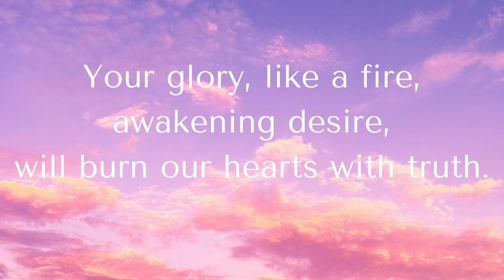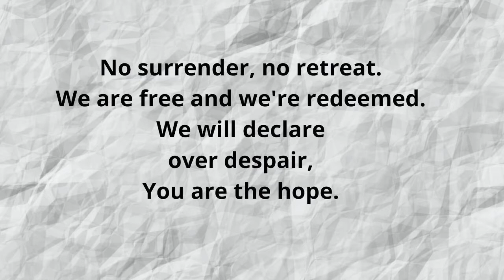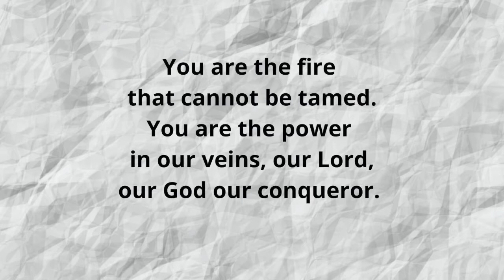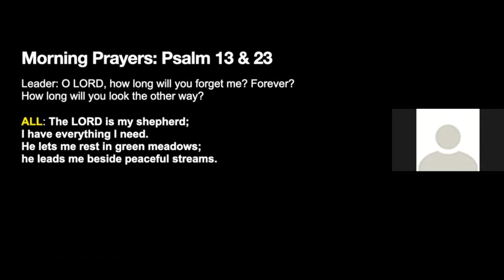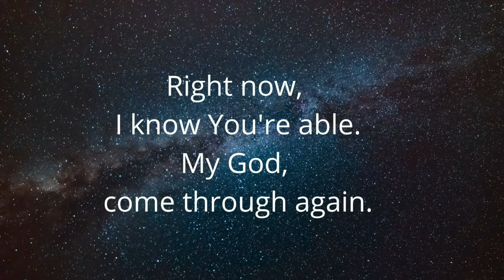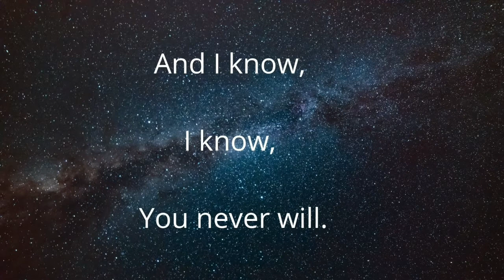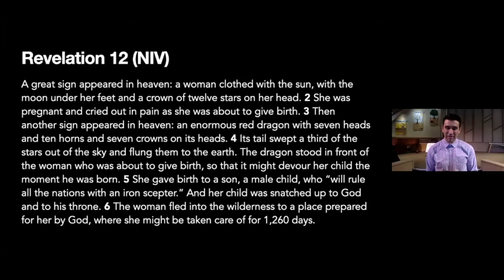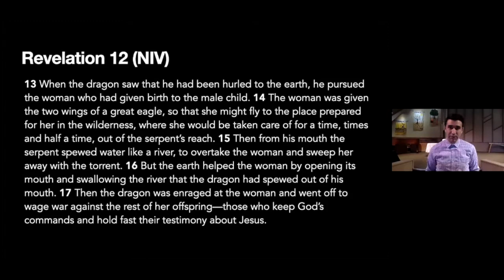Online Worship for October 11, 2020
Prelude - Speak No Evil- Ray and David McKean
Welcome and Announcements: Danny Peters
                           More than Conquerors - Mark Trullinger, Roy Magnusson, Ray McKean, David McKean
Children’s Lesson 17:30 - Heather Hellman, Valentine Hellman, Silas and Micah Haynes, Judah Haynes- Editor
Morning Prayers- Danny Peters
Prayer Response- Never Lost- Lilly Kirwan- Vocals, Ray McKean Piano
Scripture and Sermon 32:16 - Danny Peters,
Benediction: Danny Peters